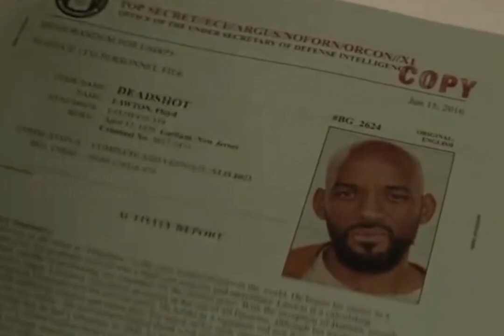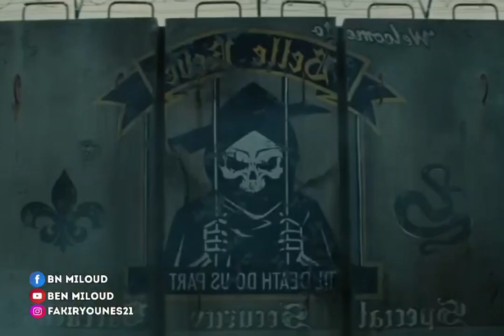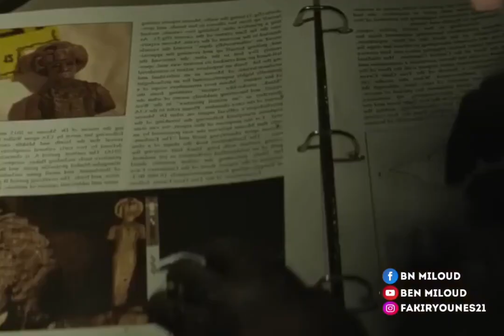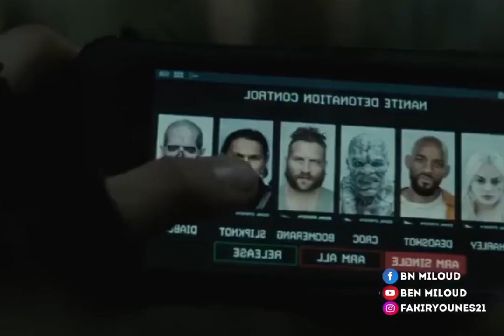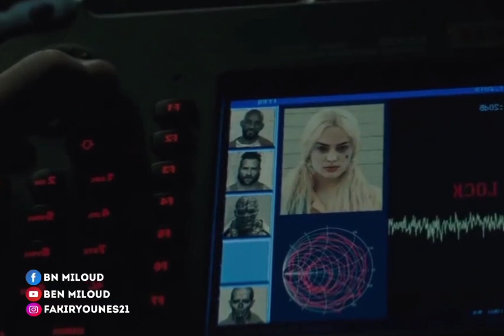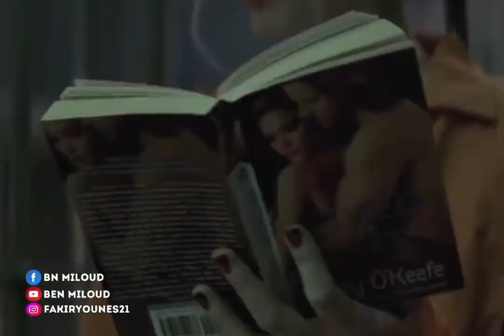الجـ ـــ وكر بيحاول يســ اعد حبيبته هارلي كوين